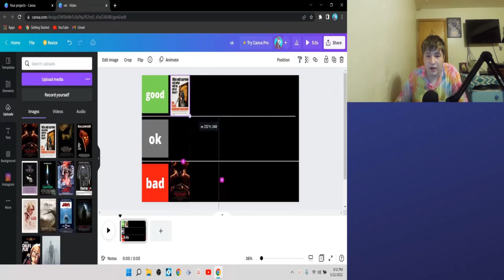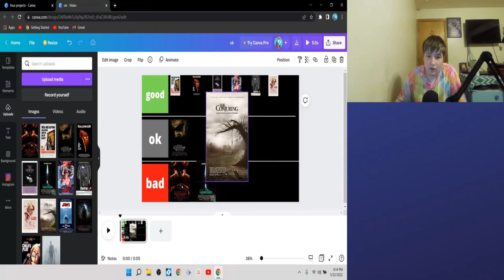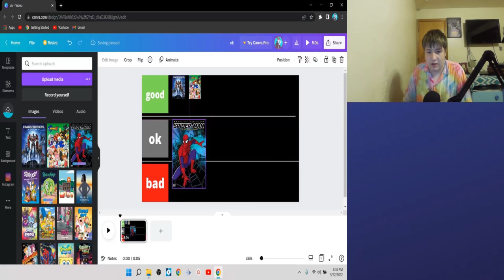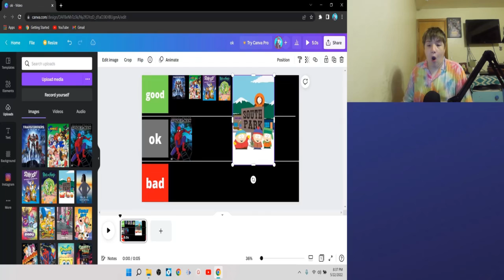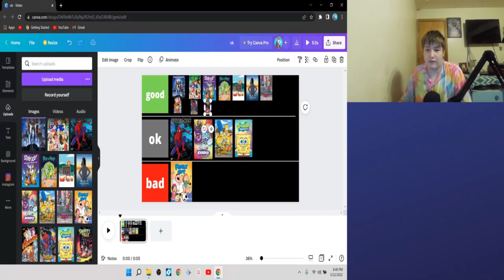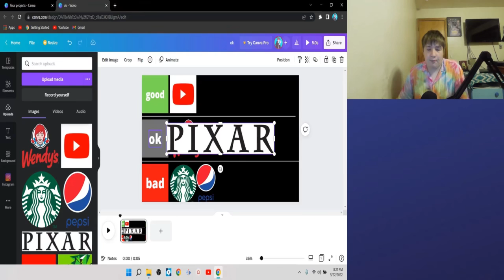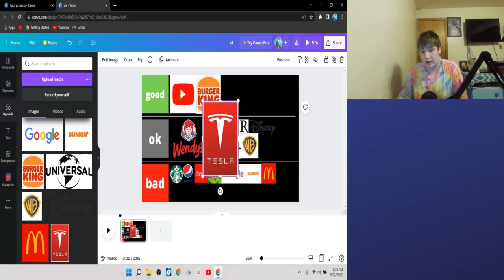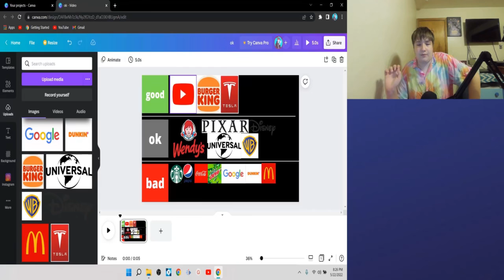Ranking on Horror movies, animated TV series, Company Logos, (500 Special)